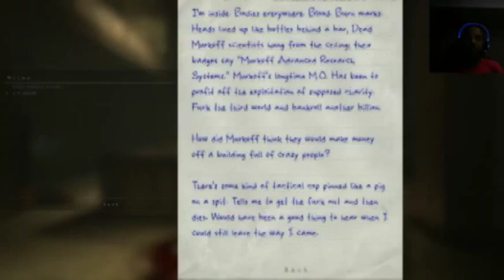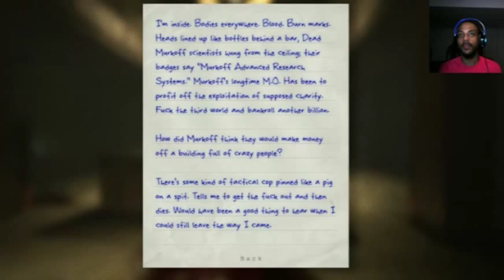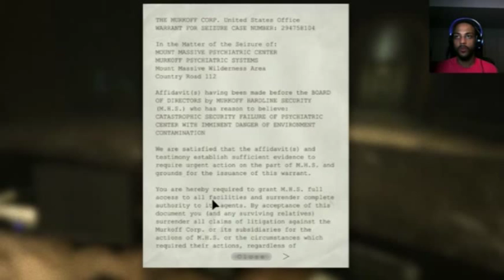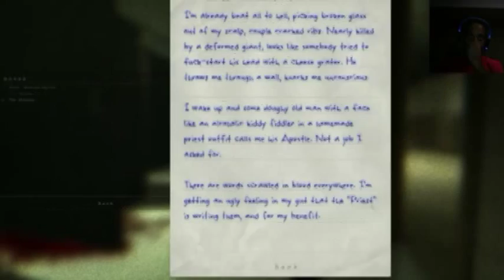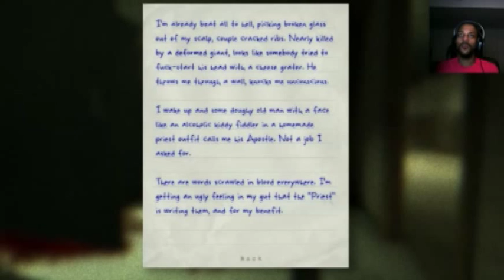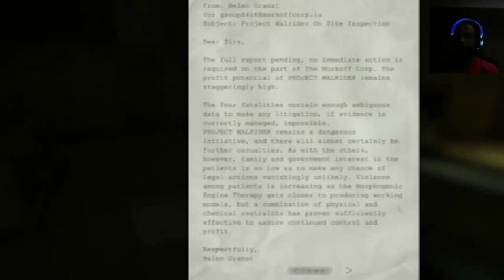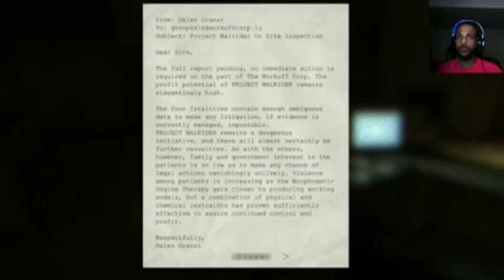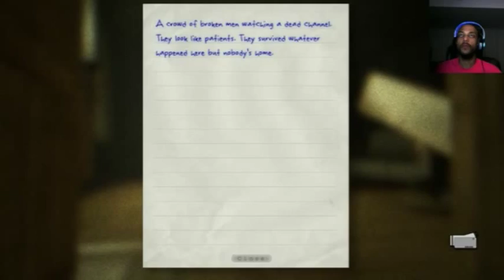This Little Pig Went Out The Window | Let's Play Outlast pt. 2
It's been a while, but I finally uploaded my second episode of Outlast. Sorry if the quality is a bit low, I had some exporting issues, next episode will be of much better quality!